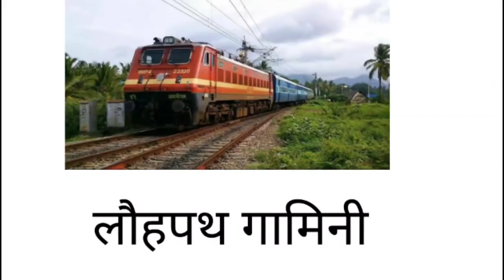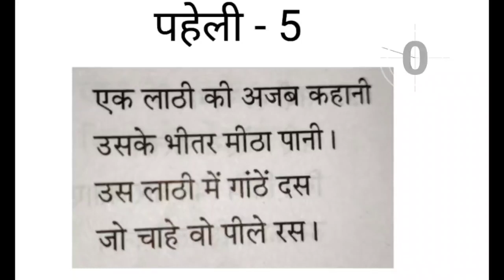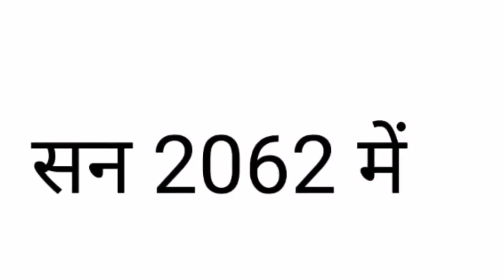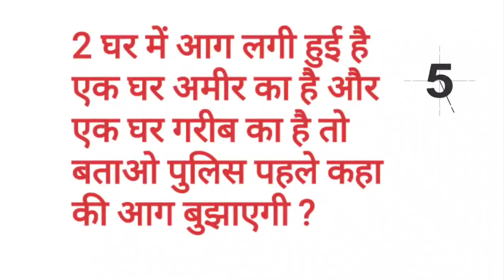क्या आप जानते हो इन सवालों के जवाब | Interesting GK